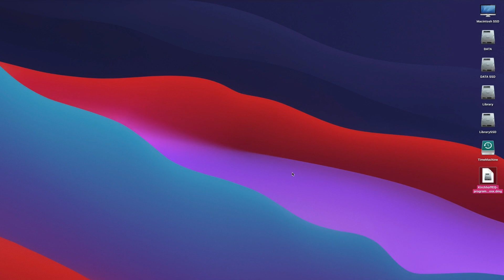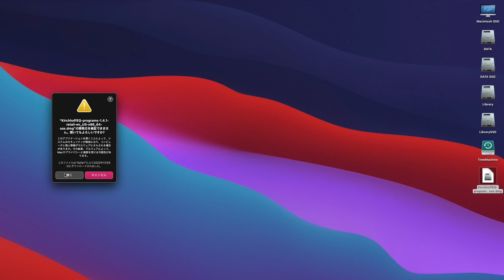【Mac入門講座】#13 「開発元を検証できません」と表示されるアプリをインストールする方法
今回はインストール時に「開発元を検証できません」と表示される場合の対処法を紹介します。

音楽系アプリやプラグインなど、インターネットからダウンロードしたファイルを起動する場合のインストール方法です。
※インストールは、あくまで信頼できるアプリにとどめてください！

2,000近い製品の中から、理想の機材を見つけてください。